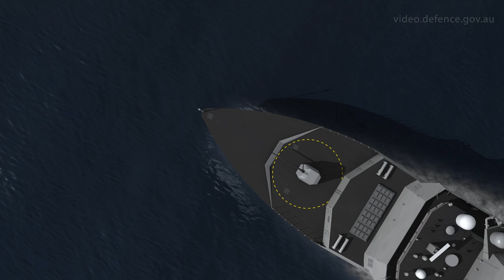Future Frigate announcement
On 29 June 2018, BAE Systems Australia were announced as the successful bid to design the Global Combat Ship – Australia Hunter Class frigates, to be built by ASC Shipbuilding at the Osborne Naval Shipyard in Adelaide, South Australia.

SEA 5000 Phase 1 Future Frigate Program will deliver anti-submarine warfare frigates,the Hunter class.

The Hunter class enter service in the late 2020s replacing the eight Anzac frigates, which have been in service since 1996.

The Hunter class will have the capability to conduct a variety of missions independently, or as part of a task group, with sufficient range and endurance to operate effectively throughout the region.

The frigates will also have the flexibility to support non-warfare roles such as humanitarian assistance and disaster relief.

Incorporating the leading-edge Australian-developed CEA Phased-Array Radar and the US Navy’s Aegis combat management system, with an Australian interface developed by Saab Australia, the Hunter class will be one of the most capable warships in the world.